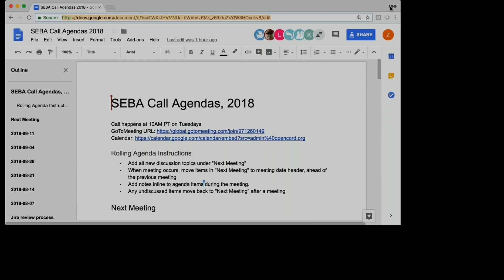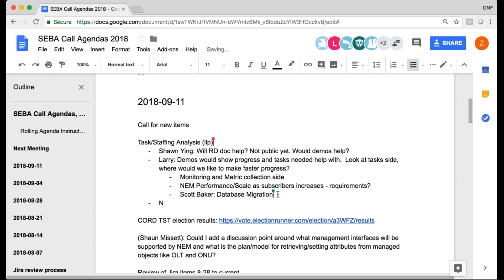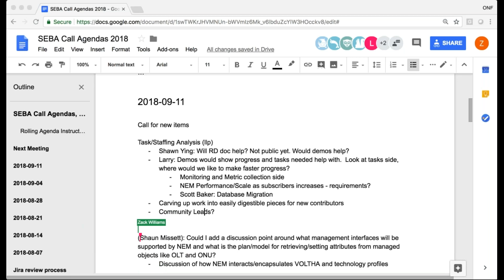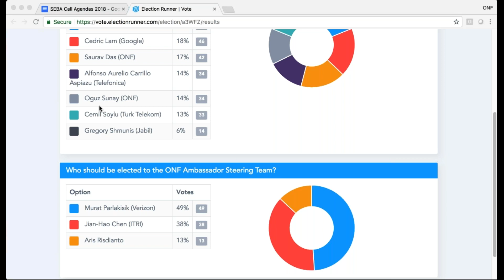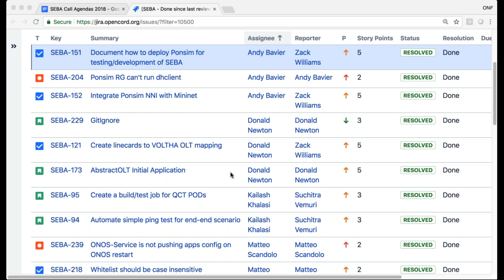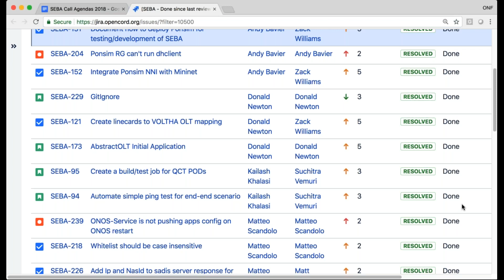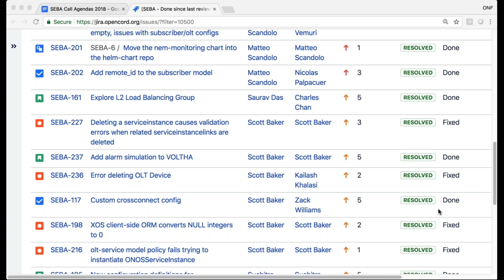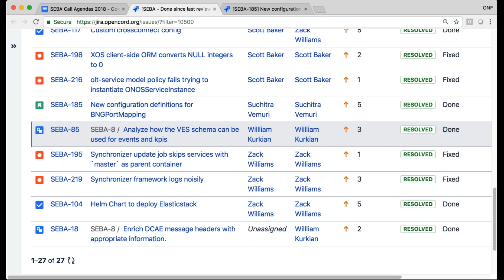2018 09 11 SEBA Project Meeting